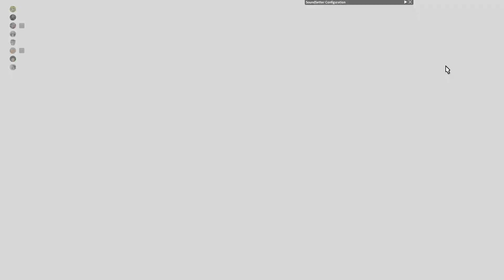[FFXIV] Yet another magic tree in my Final Fantasy || Pandæmonium 7 Savage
treege
Song:  Remix 1 - Rhythm Heaven Fever